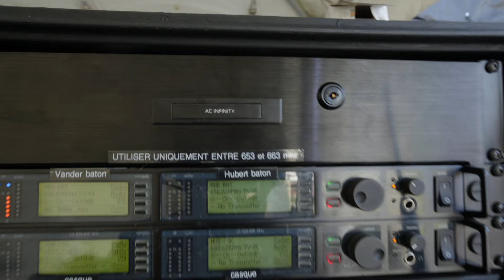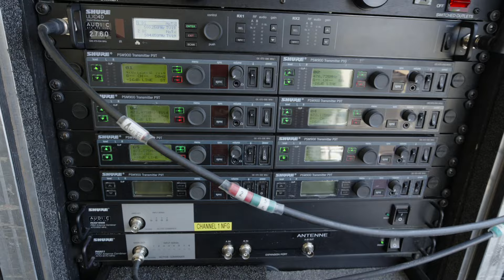It’s raining on my Midas Pro1 & DL231 - VLOG of a Soundguy